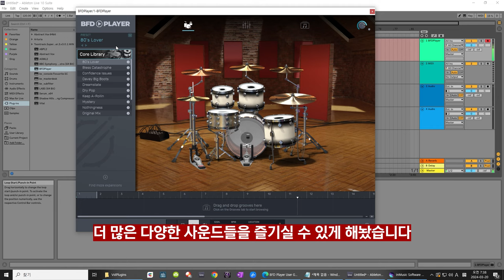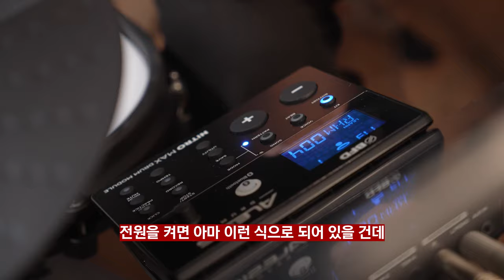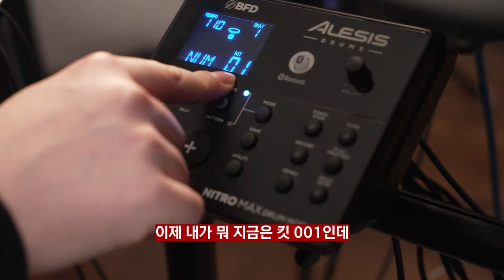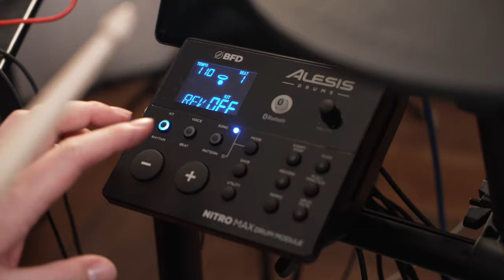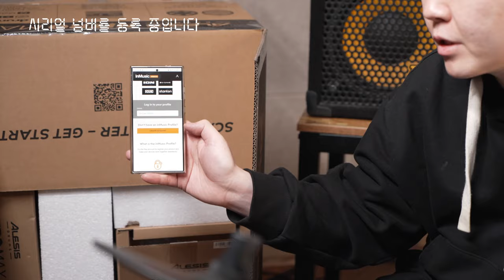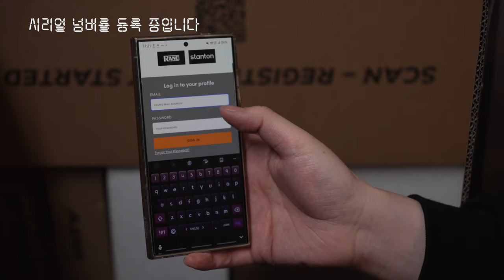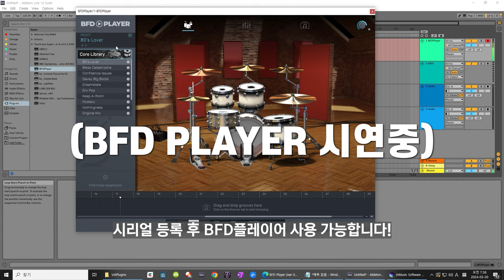70만원대 전자드럼 중 원탑 | ALESIS NITRO MAX 전자드럼 리뷰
안녕하세요 ! 이지두밴드입니다!
뮤지션 마켓 리뷰 여덟번째 컨텐츠 입니다!
ALESIS NITRO MAX모델을 리뷰해봤습니다.
생각보다 너무 좋은 소리에 깜짝 놀랐는데요?
BFD PLAYER 연동으로 소리 선택폭이 늘어난것 포함
드럼의 빌드 퀄리티라던가 정말로 좋은 제품이었다고 생각합니다!

오늘도 잘 부탁드립니다!

ALESIS NITRO MAX 구매링크 [해당링크 통해 구매 시 5% 할인 금액으로 이용 가능합니다!]